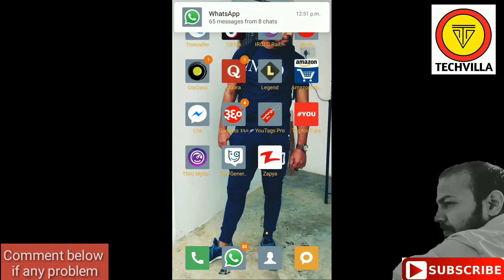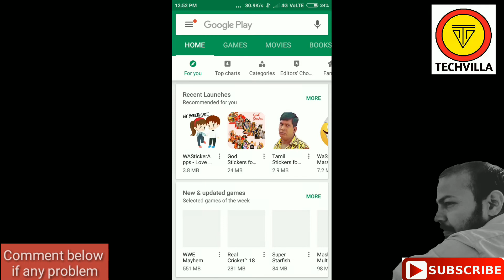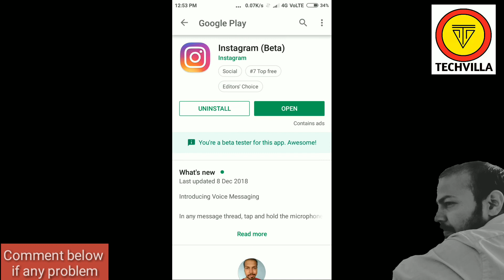Instagram par Voice Message Kaise kare | How to send Voice/Audio Message on Instagram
For Getting First Update on Mobiles,Android App & Tech News Instagram par Voice Message Kaise kare How to send Voice/Audio Message on Instagram Instagram par voice message kaise kare